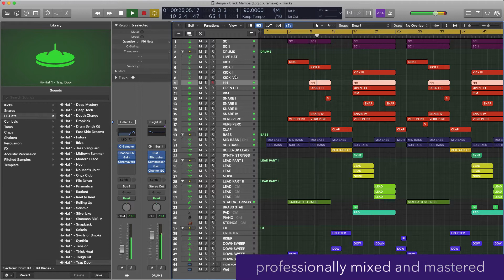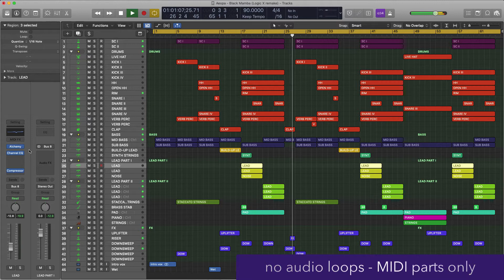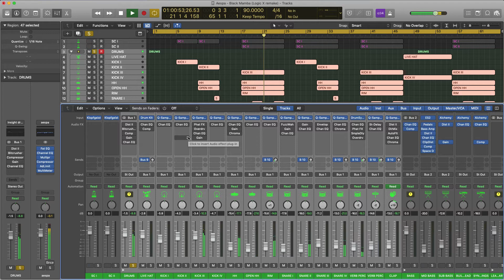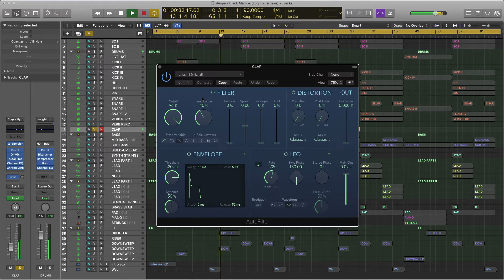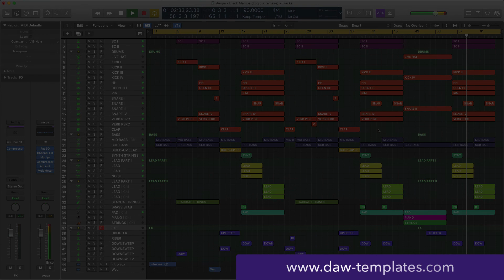Aespa - Black Mamba (Logic X remake prod. by Insight)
the MOST DETAILED and the MOST CLOSEST to original remake of "Aespa - Black Mamba" on planet EARTH !

*there are no any external audio samples, audio loops, VST plugins.
**all the sounds / instruments are from Logic Pro X.
***mixed and mastered with Logic X native plugins only.

📩 PM me for stems/midi/samples/presets from this project or if you need a custom version of this project made with your favorite plugins